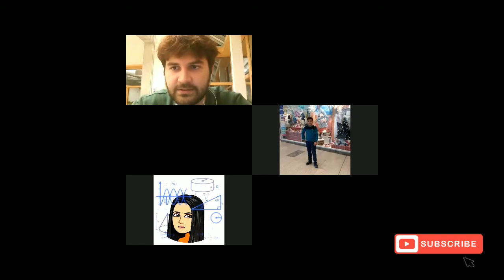IN ON AT üçbucağı | PREPOSITION | WEBINAR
Bəyənin, paylaşın, dəstək olun və abunə olun dostlar! Həftəlik faydalı məlumatları Sizlərə təqdim edəcəyəm. Kanalın progressi üçün dəstəyiniz önəmlidir!